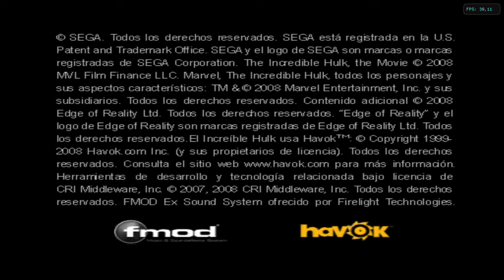El Increible Hulk (Español) de Nintendo Wii con el emulador Dolphin. Gameplay primeros minutos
The Incredible Hulk es un videojuego basado en el superhéroe de Marvel Comics Hulk y en la película de 2008. Las versiones para consola fueron lanzadas el 5 de junio de 2008, y la versión para PC fue lanzada el 10 de junio de 2008.
Gameplay primeros minutos